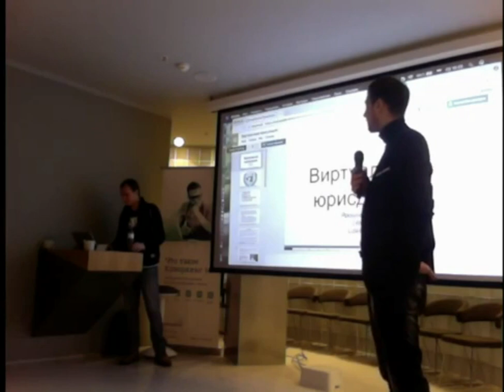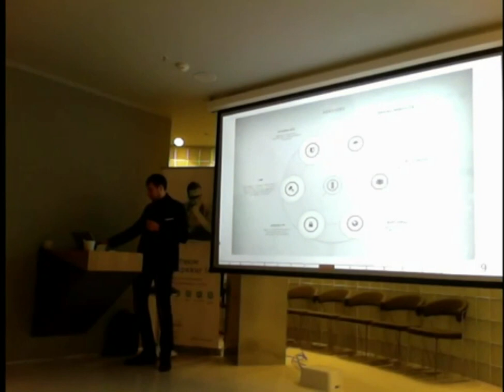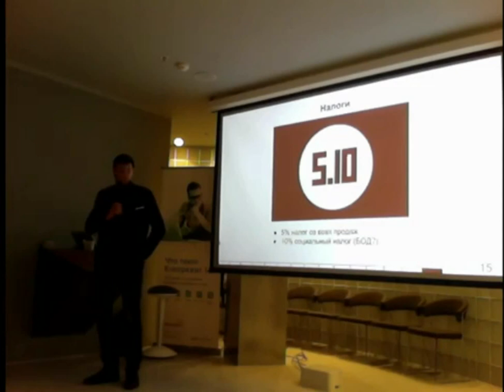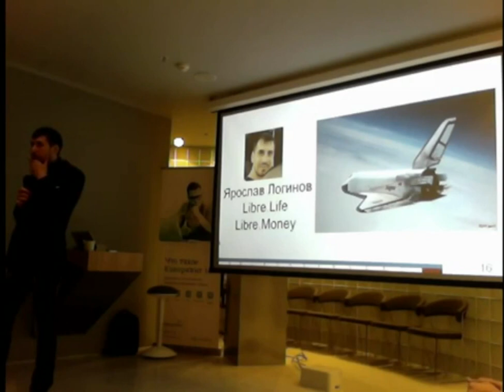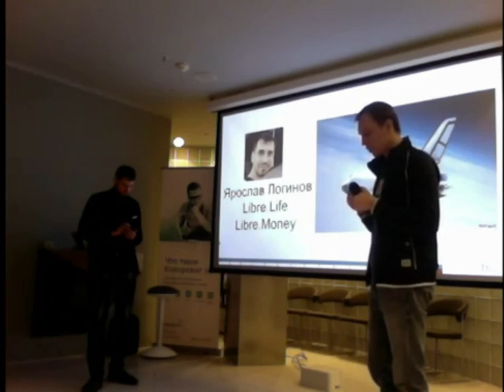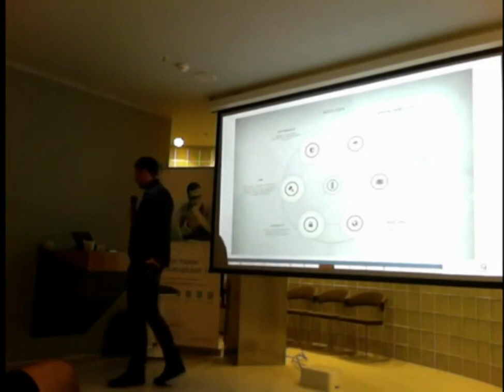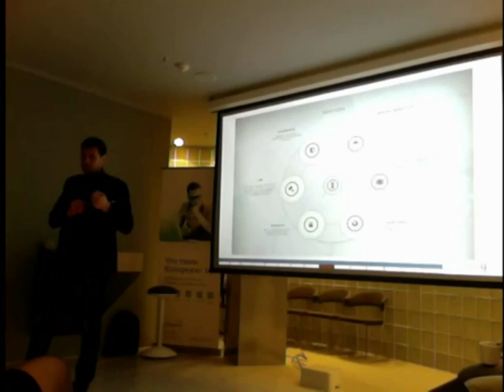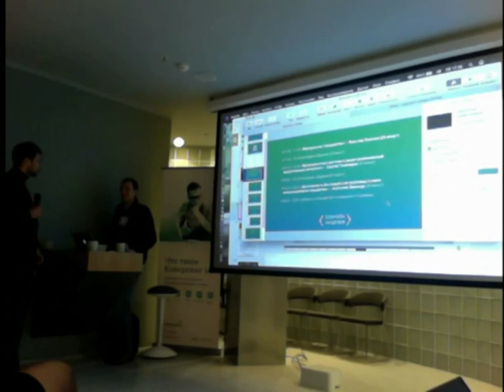Ярослав Логинов - Виртуальные юрисдикции